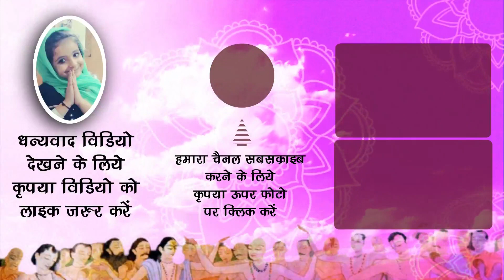श्री जगन्नाथ जी के आज के दर्शन Shri Jagannath Puri Temple JaiJagannath​​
आज 28 जून श्री जगन्नाथ पुरी मन्दिर एवं श्री भांडीर वन दर्शन !! JaiJagannath​​